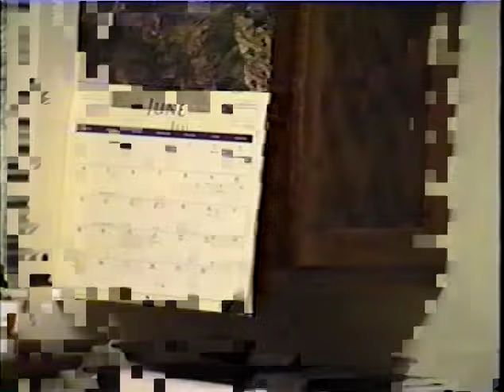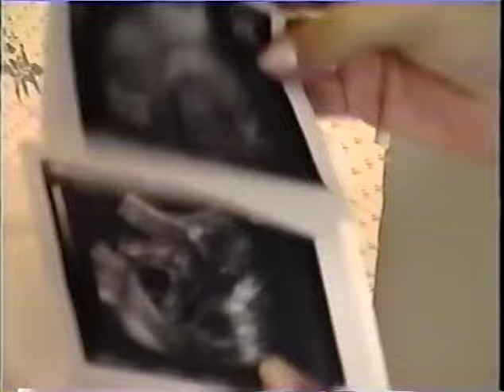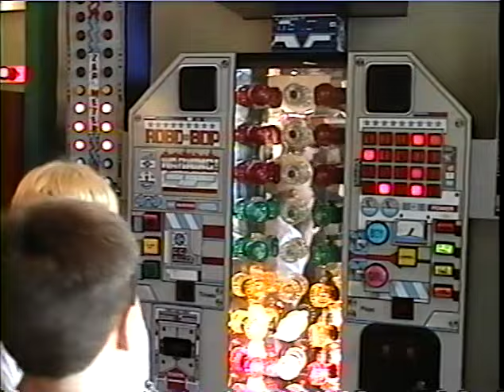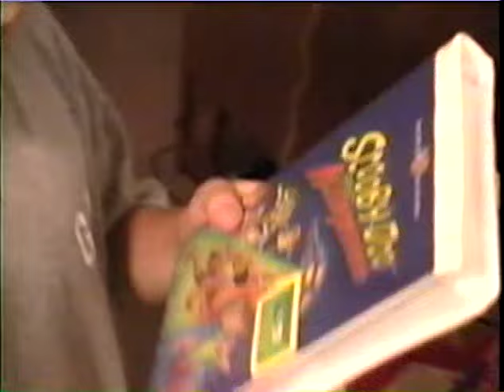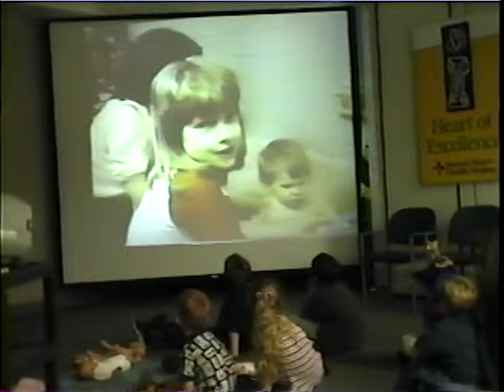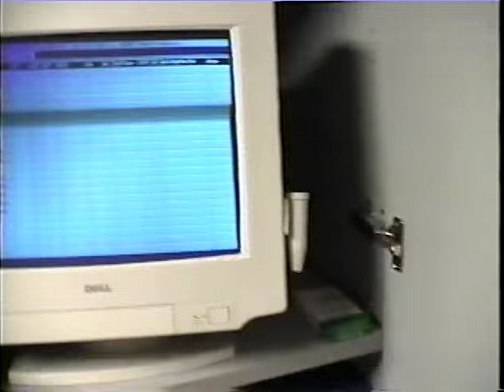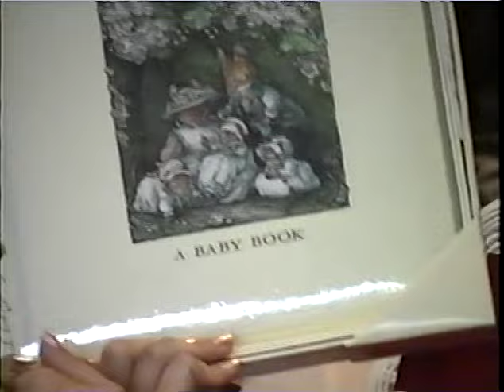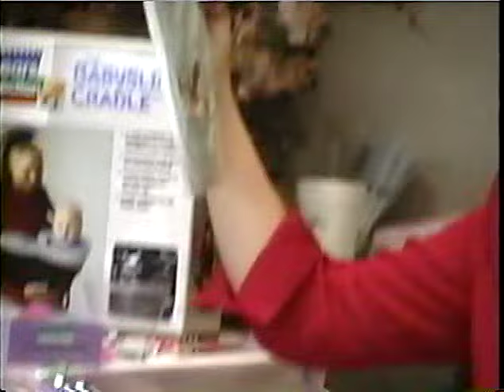2000 Spring/Summer - Julian, Justin, Muggsey, Muttley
Wow! A 2-hour reel of very early Briese Family Video from the year 2000. All filmed completely at random. Highlights (?!) - Mom's pregnant with Jenna; early youths Julian and Justin; Muggsy and Muttley the dogs. Innerarity Island, Pensacola Florida